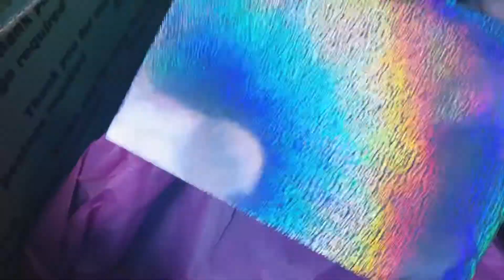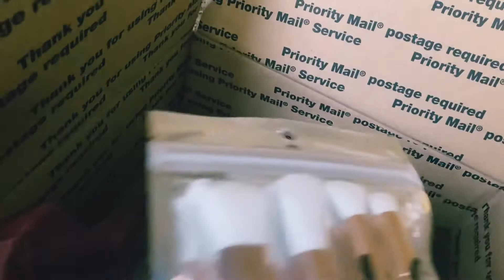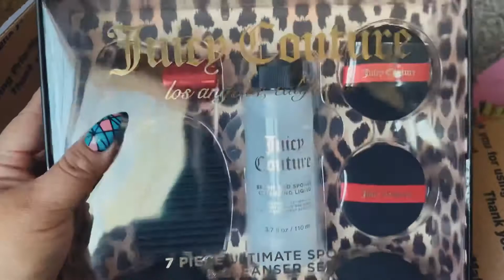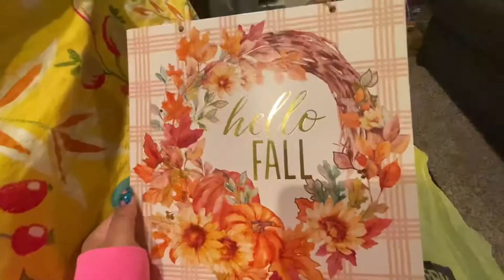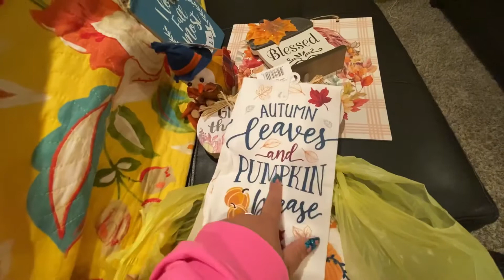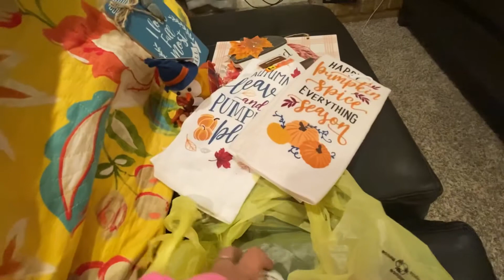Mini Vlog/ Compras 🛍 Regaló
Grasias por aser click a este video, no se olviden de dejarme su comentario 👍

Mi nombre es Yazzi 💜 y mi canal es de todo un poco😍😍

Bienvenidos a todos los que son nuevos por aqui👋🏼 Muchas grasias 🤝🌻🌻

AQUI LES DEJO EL CANAL DE MIS KIDS👦👧
Espero y pasen por alla 👍👍

Mis Vídeos son de todo un poco/ COMPRAS/VLOGS /FAMILIA/ MAKIYAJE 💄💄 ETC..

MI VIDEOS DE COMPRAS 🛍🛍

HAULS 👇🛍🛍💕💕

BATH & BODY WORKS SEMI ANNUAL SALE

OLD NAVY HAUL 75% GREAT SALE

DOLLAR 🌳🌳 HAUL JULY 2020

5 Below & Marshalls HAUL

BUY EVERYTHING WITH MY OWN MONEY